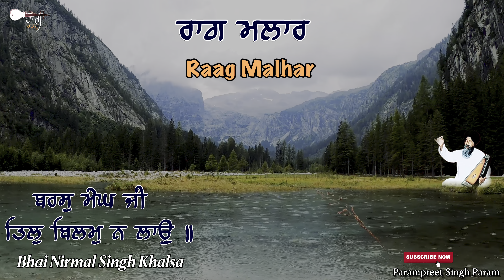Raag Malhar | Baras Megh ji | Bhai Nirmal Singh Khalsa